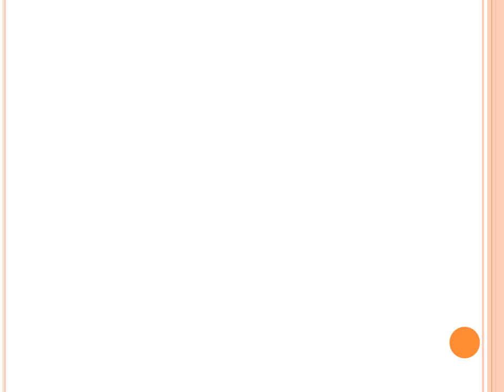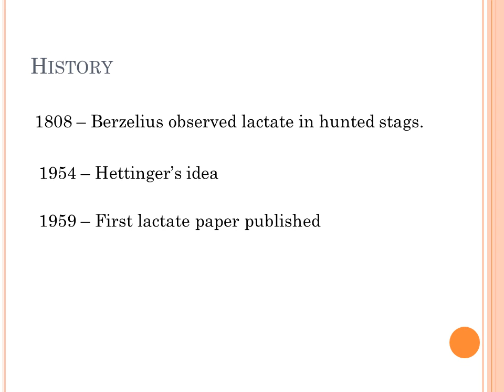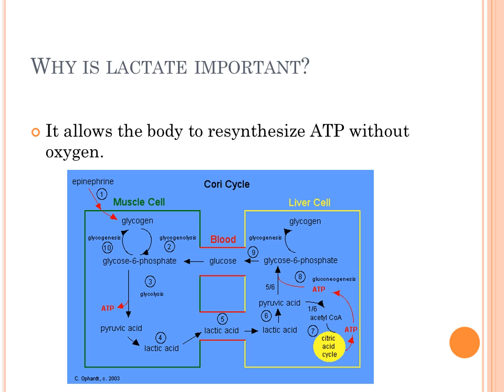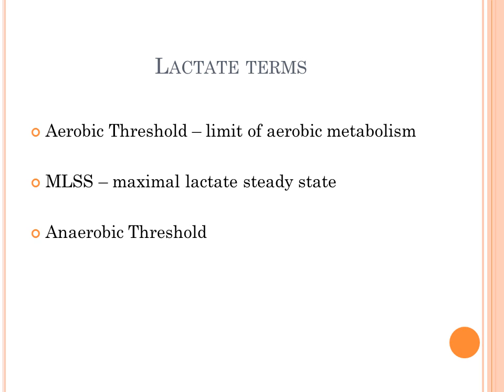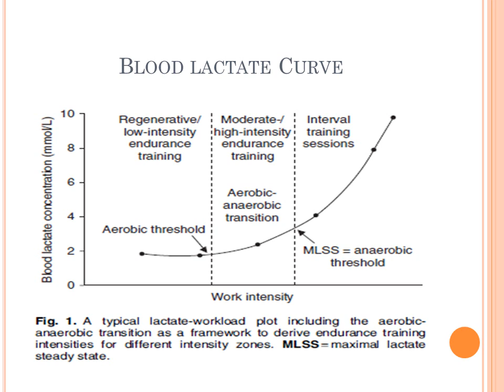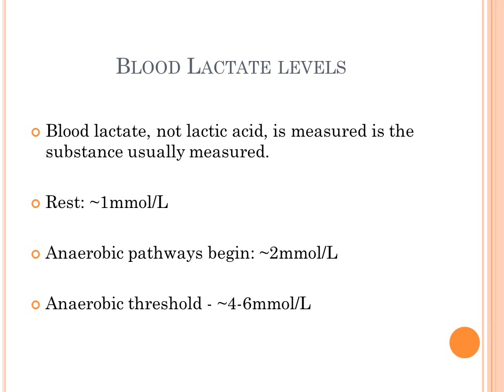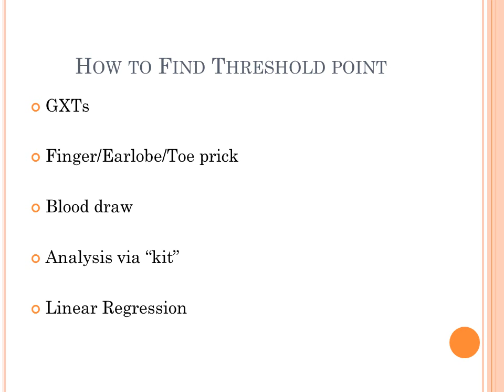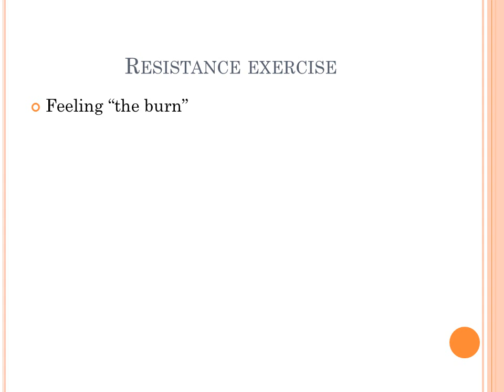Lactate Threshold presentation part I.wmv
Part I of my final project presentation